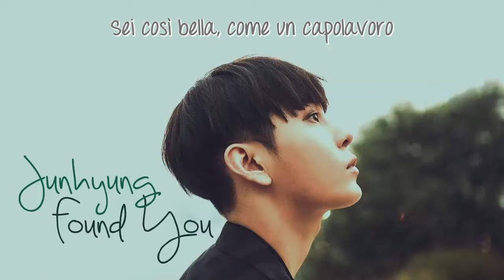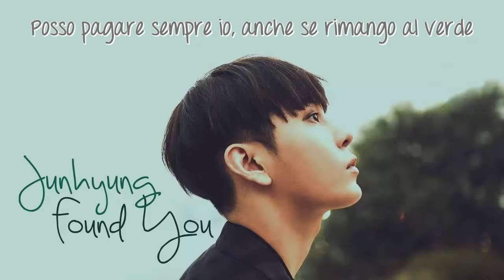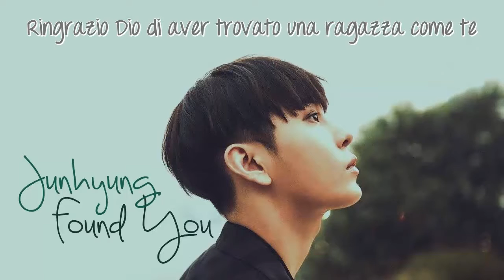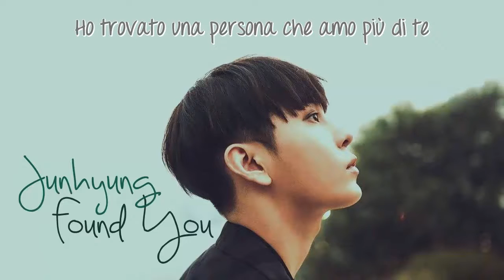Yong Junhyung (BEAST) - Found You [SUB ITA]